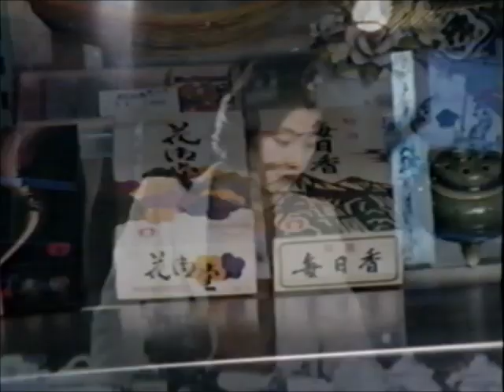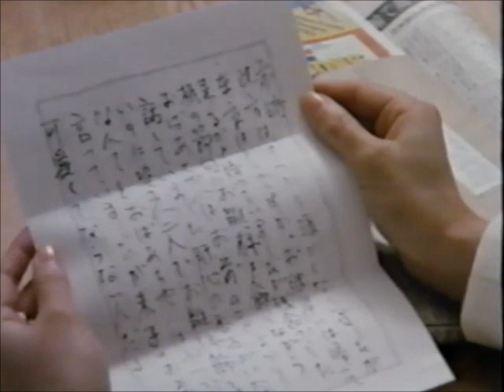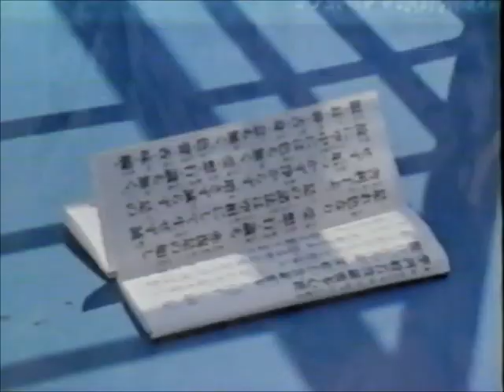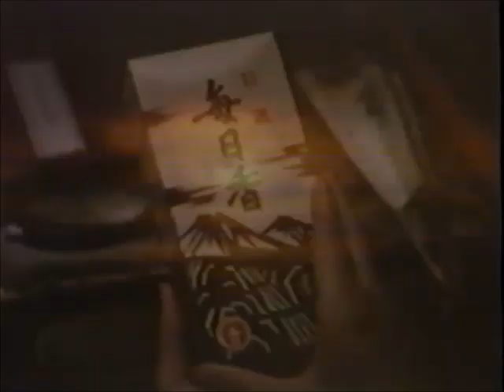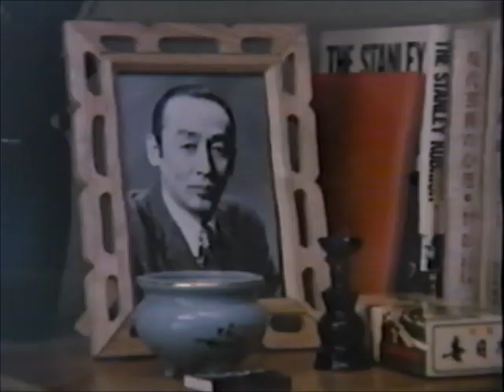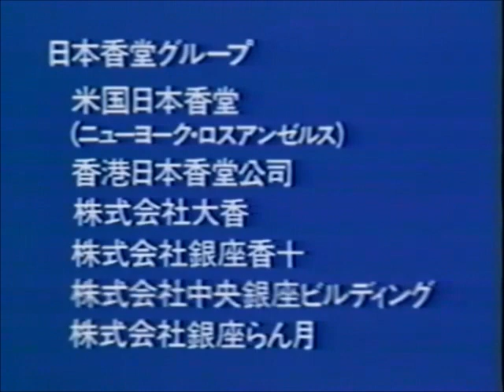1982 May, George Holt Jr In A Japanese Promotional Film For Incense Made While Stationed There!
This is pretty neat. The company that made this saw my father walking down the street in Japan and asked him if he wanted to be in a commercial playing an American businessman. The woman playing his wife is not his wife.